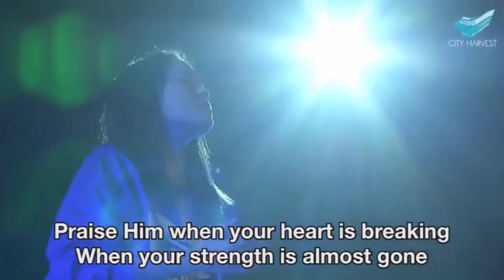Dance Again - Pamela Choo